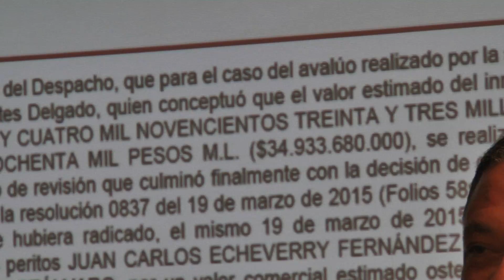Contraloría confirmó detrimento municipal en venta de lote de La Mayorista [Noticias] - Telemedellín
La Contraloría de Medellín confirmó que hubo detrimento municipal de casi 11 mil millones de pesos por la venta del lote 24 en la central mayorista. La venta la efectuaron dos funcionarios de la administración municipal anterior.